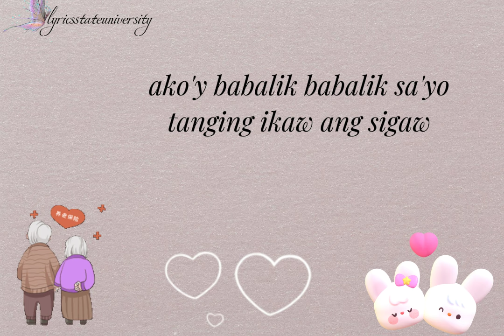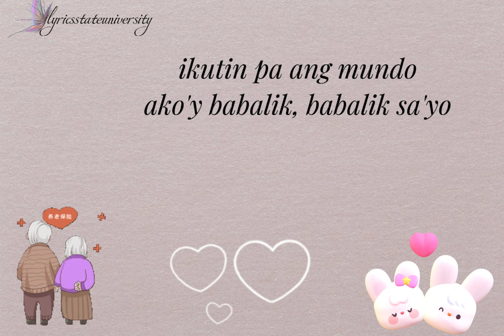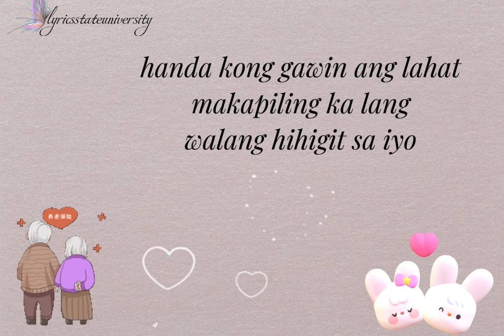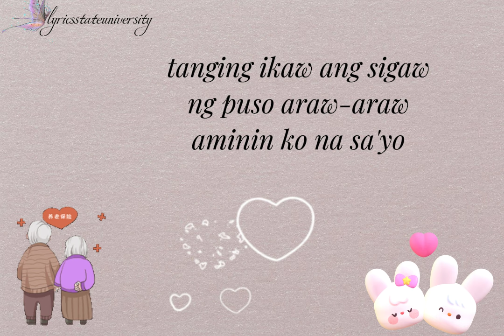BABALIK SA'YO lyrics - MOIRA DELA TORRE (2 GOOD 2 BE TRUE)